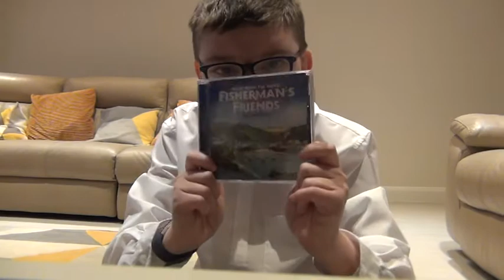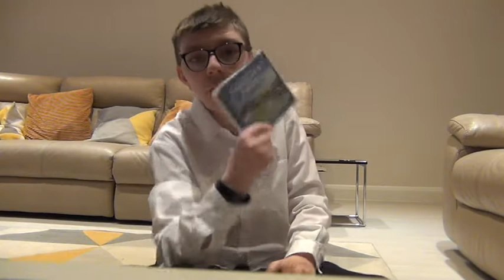Advent Calendar 2019 Day 1